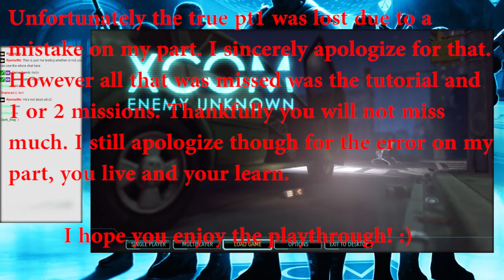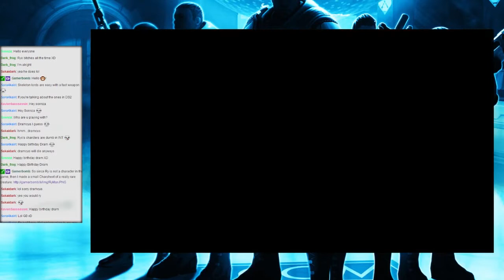Ry & Fans Own XCOM - pt1 - Dramcus the Birthday Boy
Participating Soldiers this Episode:
* SukaiDark
* GhostTrickster
* Dramcus
* Xavier

This is a Let's Play I've done on my Weekly Livestreams with the power of my fans and close friends at my side. Together we're going to defeat the alien scum that plague our planet and take back what is rightfully ours! Sure, there may be some casualties... but in the midst of war, that's to be expected. Can we overcome adversity and save our world? Or will the aliens destroy us all? This is XCOM: Enemy Unknown.

As always if you guys enjoy the video I encourage you to leave a comment or like. Every bit helps and benefits the growth of the channel and tells me you're enjoying this playthrough. Critique is also always welcome although keep in mind that sometimes I may already be ahead of the part you give advice on.

And lastly, happy gaming everybody! And happy alien hunting!